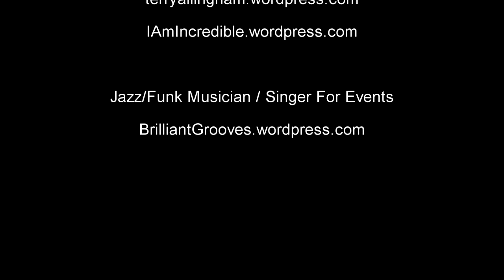Terry Allingham - Daily Blog Friday 12 July 2013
This is my life:

Feeling OK, Pain in Chest
Difficult to Sing
Body Improving, Bad Home Life
Missed things and stayed at home :(
No need to feel guilty
God forgives our sins!